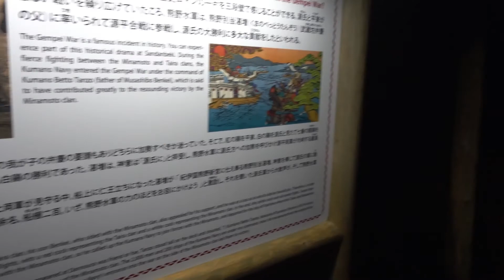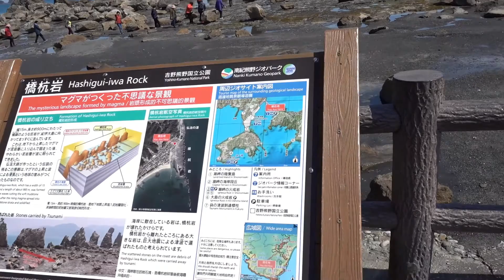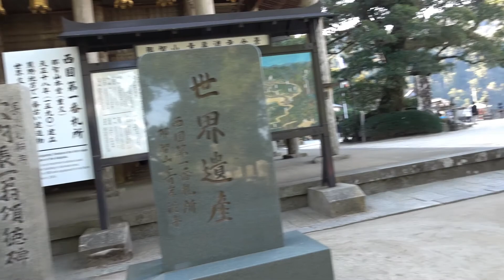부인회_오사카 여행(교토 와카야마 사라하마 구시모토)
부인회_오사가여행 (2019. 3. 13 ~ 16)
오사카 - 교토 - 와카야마 - 시라하마 - 구시모토